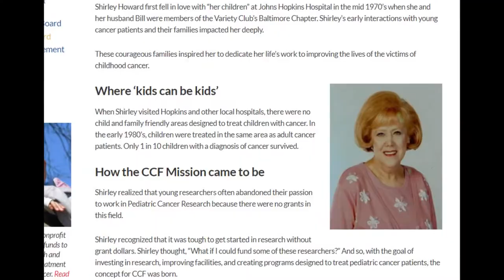Tasha Museles, The Children's Cancer Foundation, Inc.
BBB's Give.org Building Trust Video Series. Art Taylor interviews Tasha Museles of the Children's Cancer Foundation, Inc. Read our full report on the Children's Cancer Foundation, Inc. For information on the most trustworthy charities, go